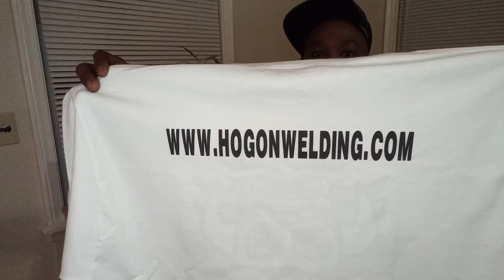How to Support the Grand Opening of the Container Cafe!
Limited HogOn 4life TShirts! $30
Only (50) Available to help Jump off the HogOn Cafe! Inbox to order!!! Sticker Included!!!🐗
Limited Sizes and various colors!